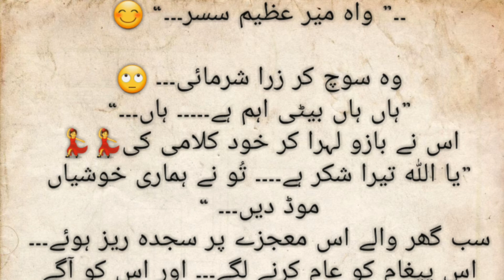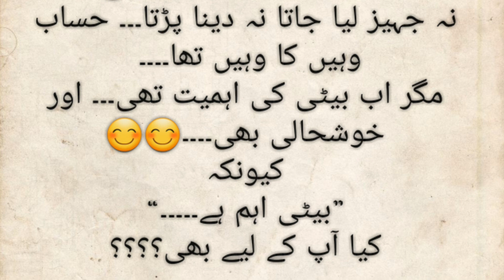Bete ke jahez ka story. rola dene wala kahani ha . jahez ek lanat ha